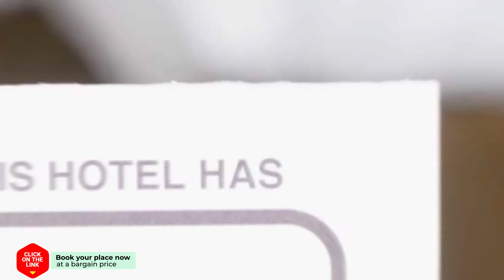Hostellerie Vangaelen hotel review | Hotels in Heeze | Netherlands Hotels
Hostellerie Vangaelen hotel video review. Hotels in Heeze, european 3 stars hotels.